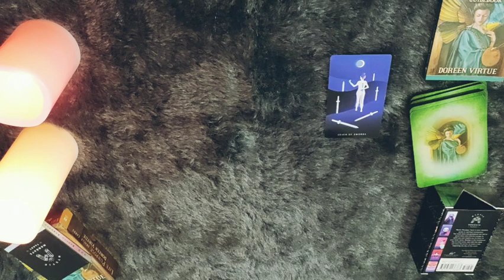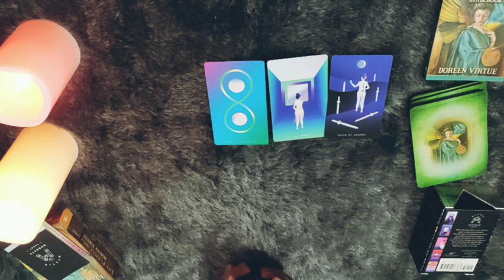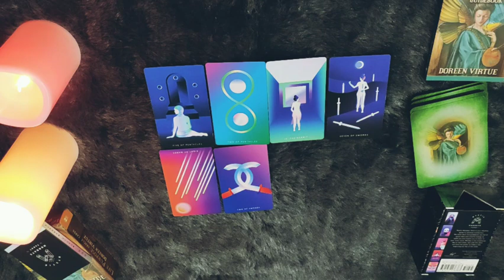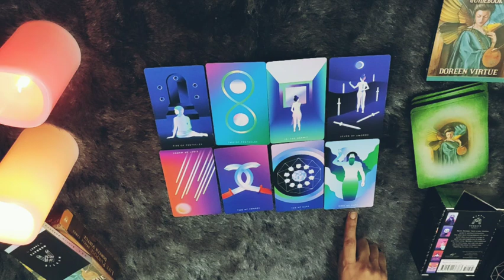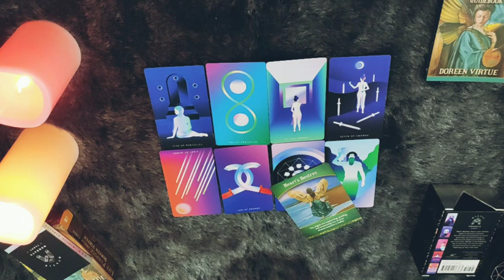*SCORPIO/VRISHCHIK RASHI-8-15 OCTOBER LOVE READING*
Janiye kya hai apke liye in love from 8-15 October.